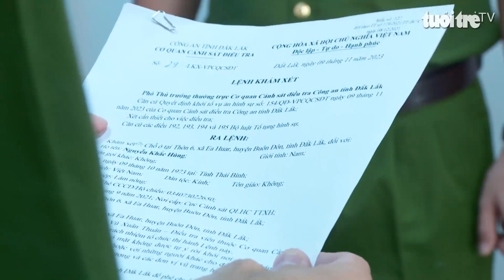Khởi tố nguyên chủ tịch xã tự ý cấp đất trái quy định cho 129 hộ dân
Chủ tịch UBND xã Ea Huar, huyện Buôn Đôn, Đắk Lắk Nguyễn Khắc Hùng đã tổ chức phân lô, bốc thăm và giao đất cho 129 hộ dân nằm ngoài danh sách theo phương án đã được UBND huyện phê duyệt. Trong đó, có nhiều hộ là cán bộ, công chức, viên chức và có trường hợp là người nhà.